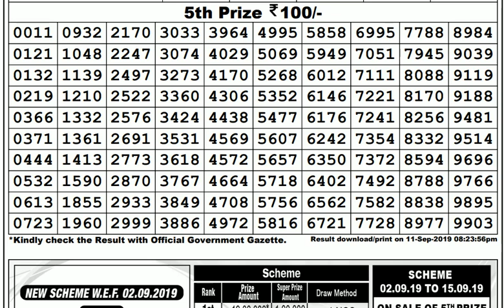Lottery Live I Lottery Results I Sombad Lottery 11.55am 04.00pm 08.00pm gdn